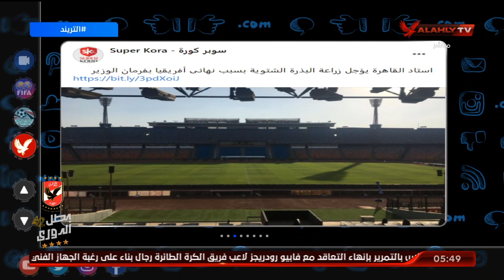الخطيب يطالب الجنايني بمد فترة القيد لـ6 ديسمبر | التريند